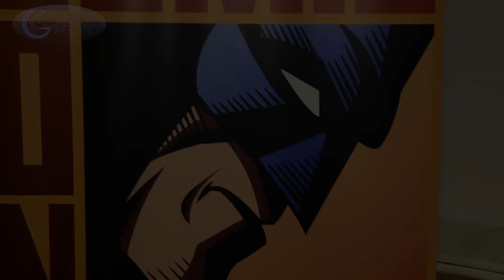Geek Ireland Meets Ernie Hudson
Geek Ireland's Graham Day chats with Ghostbuster acting legend Ernie Hudson at Dublin Comic Con 2014